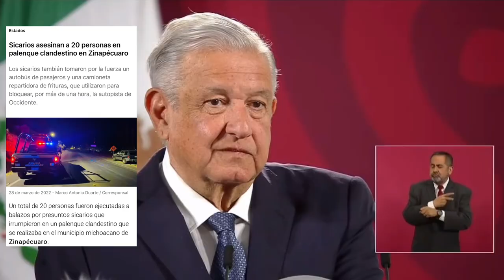El mal hay que enfrentarlo haciendo el bien y ya son buenos los resultados en materia de seguridad 🦆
El mal hay que enfrentarlo haciendo el bien y ya son buenos los resultados en materia de seguridad, lo de Zinapécuaro, Michoacán, fue una masacre entre bandas 🦆